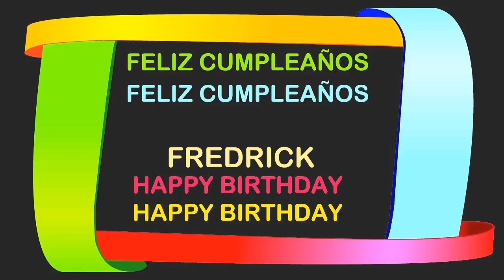Fredrick Birthday Postcards & Postales